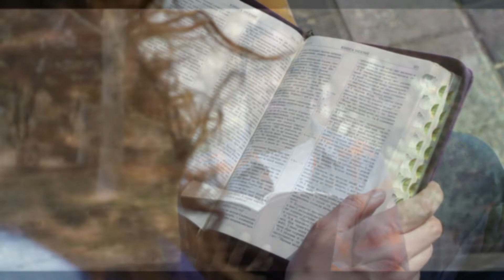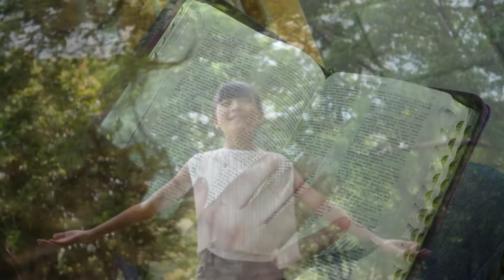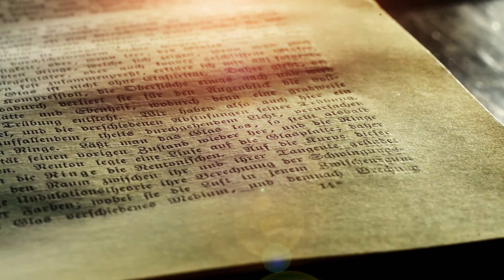Devotional Music | Air I Breathe & Draw Me Close | Ruth Smith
Cover of "This is the Air I Breathe" and "Draw Me Close to You".

Arrangement: Ruth Smith
Produced: Bishopsaxz